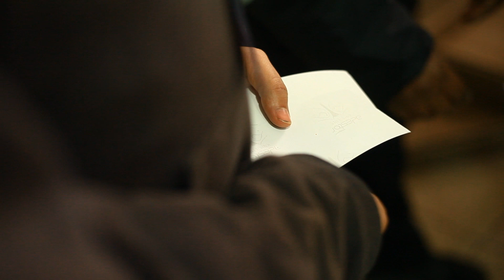Chibi Manga Afternoon II